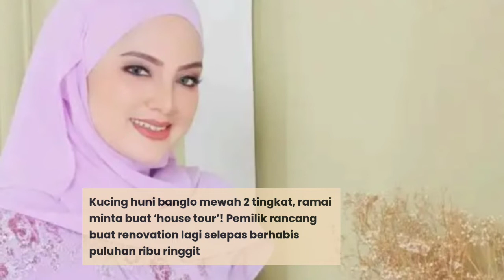Kucing huni banglo Mewah 2 tingkat - Datin Rauzawani